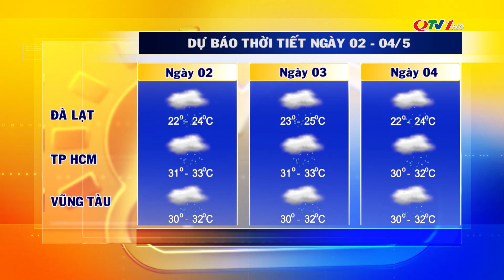Dự báo thời tiết đêm 1/5, ngày 2/5/2022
Dự báo thời tiết đêm 1/5, ngày 2/5/2022 của Trung tâm Truyền thông tỉnh Quảng Ninh.